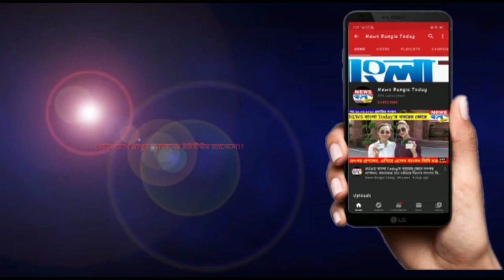রক্তদানের সাথে ত্রান তহবিলে দান শক্তি সংঘের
relief blooddonation shaktisangha tapaschatterjee newtown lockdown thirdinnings police birbhum international media press pressworkers newsupdate birbhum newsbanglatoday bengalinews newsupdate বাংলা নিউজ#westbengal#newsinbengali#westbengalcoronaupdate